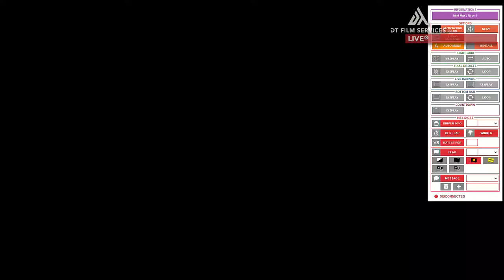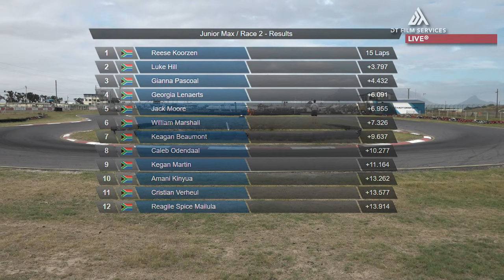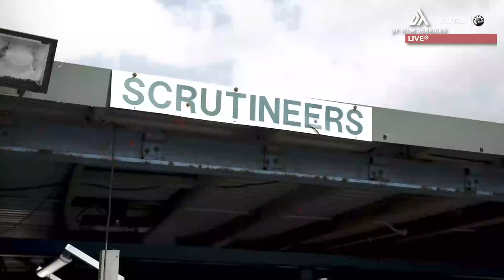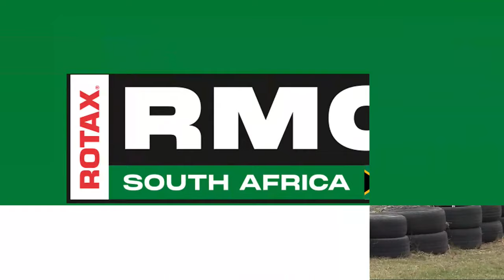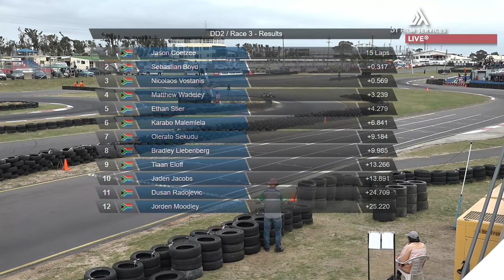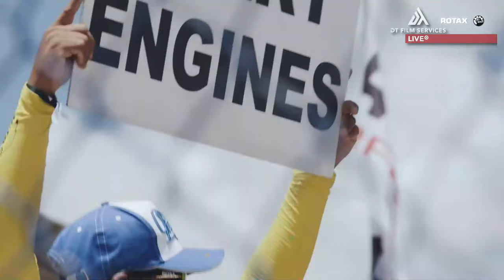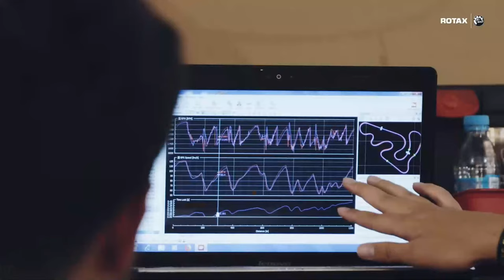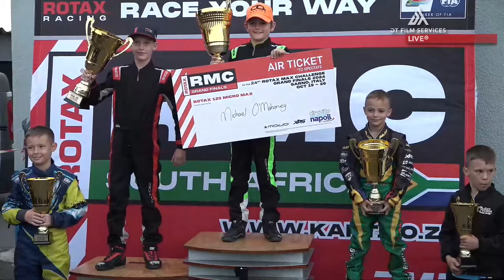2024 RMC South Africa National Round 1 and RMC African Open – Killarney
The 2024 RMC South Africa National Kart Championship Round 1, along with the 2024 RMC African Open, will take place at the Killarney Kart Circuit in Cape Town, South Africa, from March 22 to 23, 2024.